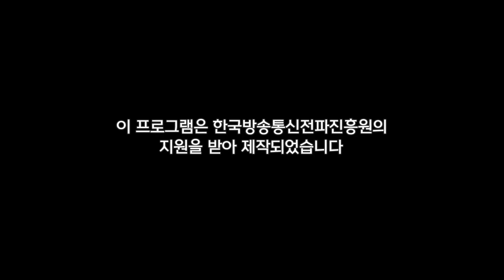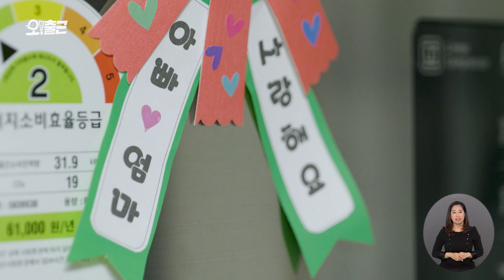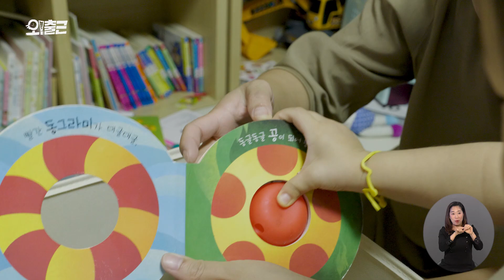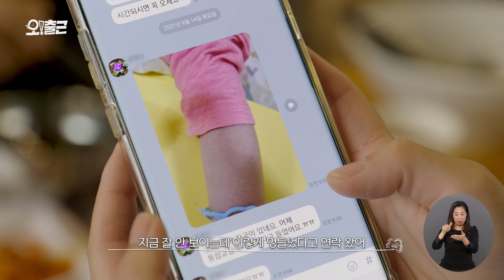특별할 거 없어요.. 다들 이렇게 살고 있잖아요? (7편_싱글맘 김지은)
퇴근하고 아이 먹이고 재우고.. 다들 이렇게 살고 있잖아요?
초보 엄마지만 아이를 사랑하는 마음은 뒤쳐지지 않아!

만원 버스 안에 몸을 싣고, 매일 뜨거운 김을 쐬는 일을 해도
아이가 행복하다면 그거로 충분해!

함께하는 시간 1분 1초가 소중한 모녀의 좌충우돌 육아 도전기.